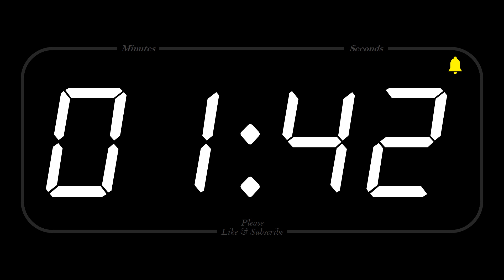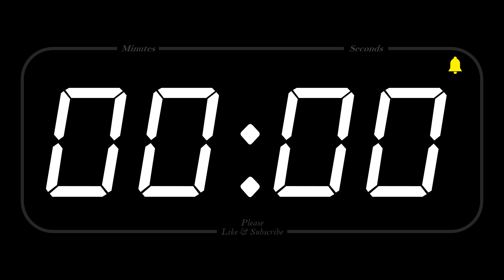59 MINUTE - TIMER & ALARM - 1080p - COUNTDOWN